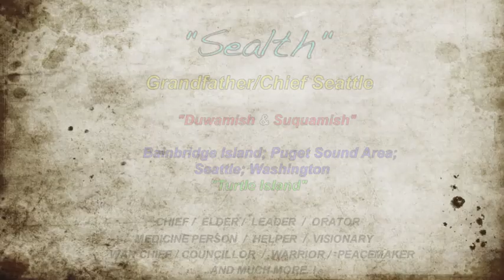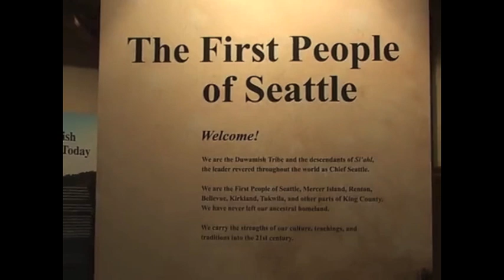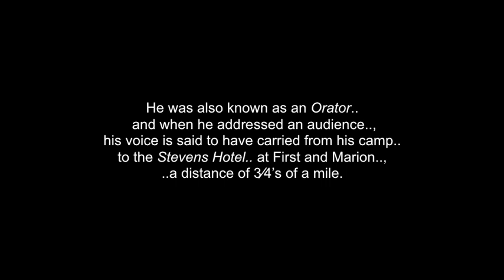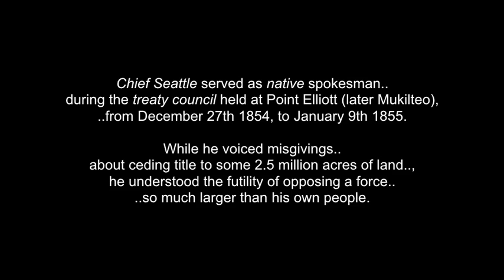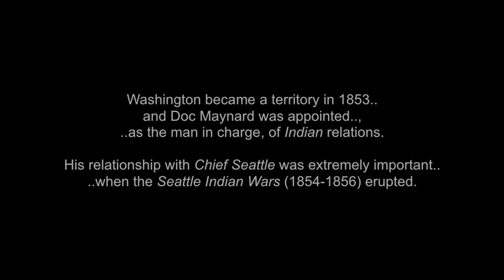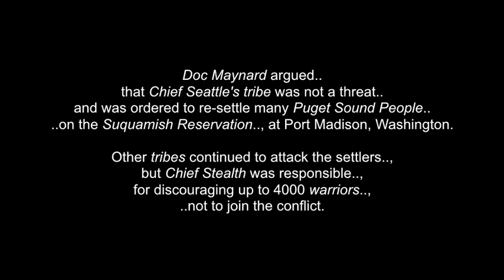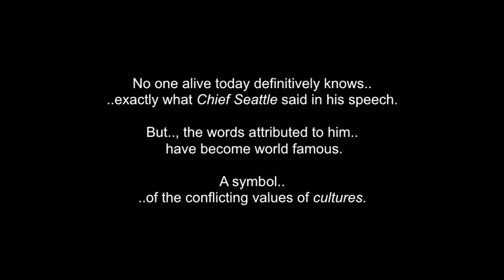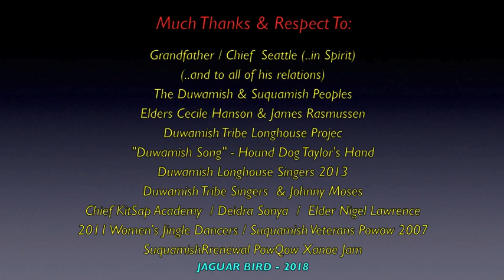Chief Sealth (Seattle): The Suquamish and Duwamish Peoples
This is a brief over-view of just some of Grandfather/ Chief Sealth's (Chief Seattle's).  life.., a little about the Suquamish and Duwamish Peoples.. and the life lead by many Coast Salish Peoples.., in the brutal wrongs of colonization.

Chief Seattle is a Suquamish and Dkhw'Duw'Absh (Duwamish) Chief.  A leading figure among his people. he pursued a path of accommodation to white settlers,
forming a personal relationship, with "Doc" Maynard.

The city of Seattle, in the U.S. state of Washington,
was named after him.

A widely publicized and controversial speech arguing in favour of “ecological responsibility”and “respect of Native Americans' land rights” has also been attributed to him.

(Note: aThere is a separate video for the speech)

 I claim no ownership of any of the clips used...and employ my borrowing  of them with respect and thanks.  No personal monetization is being done with this video, by me..., nor am I receiving any other benefits from any of this video..  It is meant for all.., to heal, teach, discuss, inspire and inform...

 I thank, with respect.. (and with humility, I ask for forgiveness,
for all the typos and any other errors in this video): Grandfather/Chief Sealth (Seattle)..(in Spirit), and all of his relations..., The Suquamish and Duwamish Peoples..; The Coast Salish Peoples..; Elders Cecile Hansom.., James Rasmussen
& Nigel Lawrence ..; Hound Dog Taylor's Hand..; Duwamish Longhouse Singers 2013..; Suquamish Renewal Pow Wow 2011 Women's Jingle..; Deidra Sonya..; Suquamish Veterans Powow 2007 Hoop Dance..; Duwamish Tribe Longhouse Project..; Chief Kitsap Academy . and to all the other brothers and sisters involved  in this video in any way... Nothing is monetized.. Everything is borrowed
with much thanks and respect..